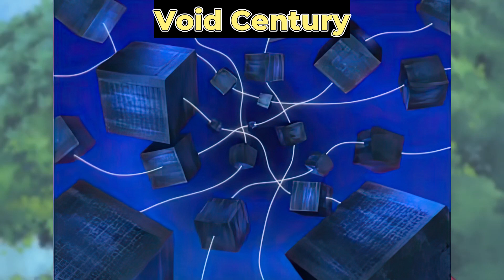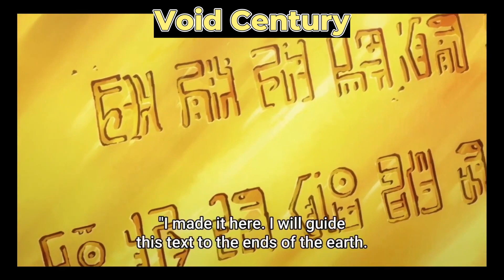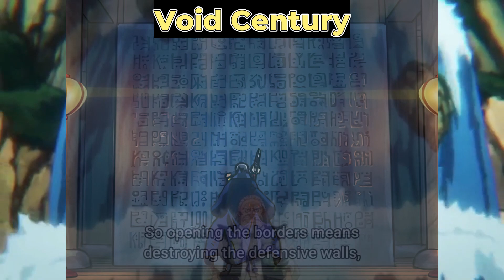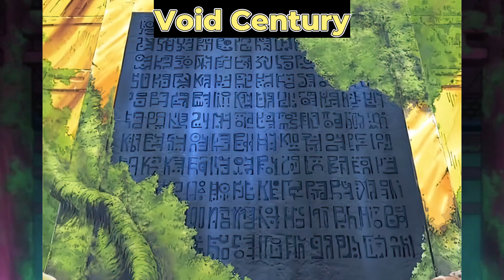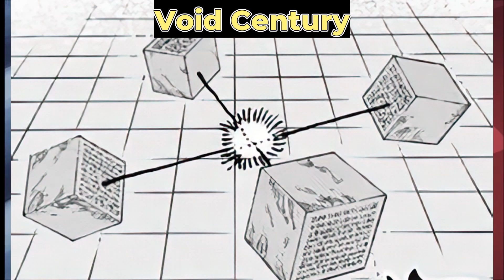THE ERA ERASED: The EXPLOSIVE Truth that One Piece Hides!